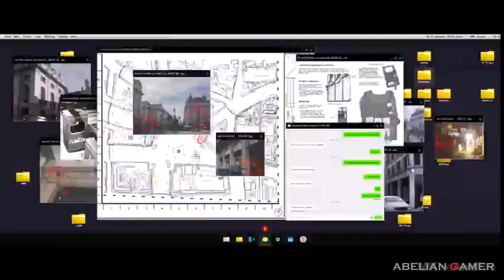Call of duty Modern Warfare Gameplay| Ep 04 | Alex and Garrick, Price Campaign mode | Clean House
Call Of Duty Modern Warfare Walkthrough Part 4.

 This Call Of Duty Modern Warfare Gameplay is recorded in HD on PC and will include the full game, all endings, and all boss fights.

Tools i used to edit

Mic for beginners

Mic I recommend

Other products you may like:
Bluetooth headphones